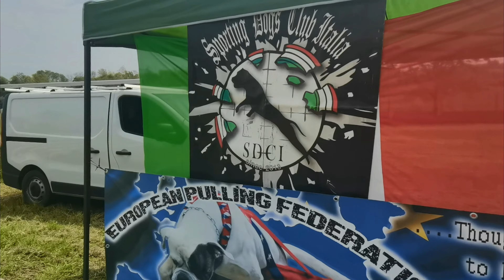Prvá cesta na našom Elite Bull Vane :) Talianko :) /Elite Bull Team /